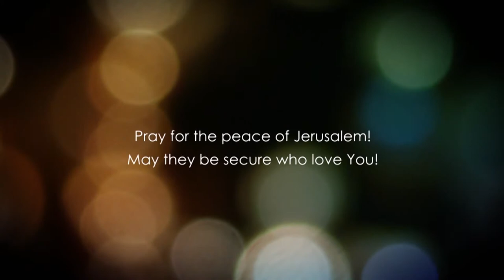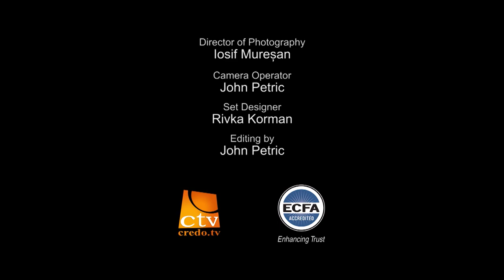До Євреїв, розділ 11.2 частина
Вивчаючи книгу Буття ми бачимо,  що Сара була жінкою віри, що вона відгукувалася на Божі справи в послуханні. Саме ця віра справила великі зміни в іі житті, як в цьому світі так і в майбутньому.